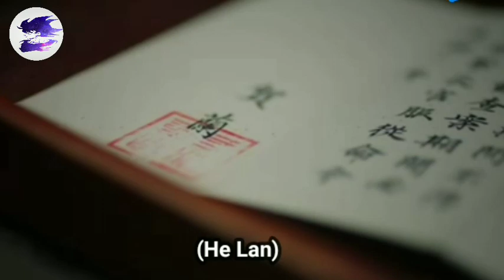New Trailer Pejabat Longcheng 2023 || Pejabat Longcheng sub Indonesia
Film terbaru 2023 segera tayang 17 Juli dengan judul pejabat longcheng jangan lewatkan.